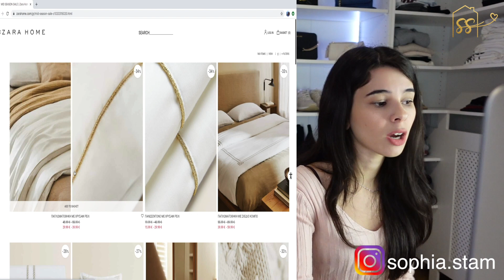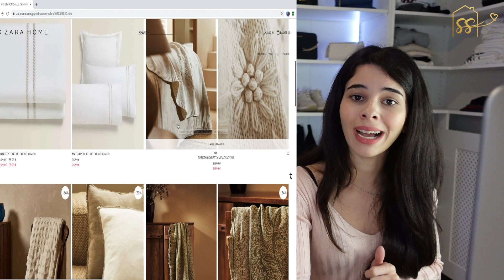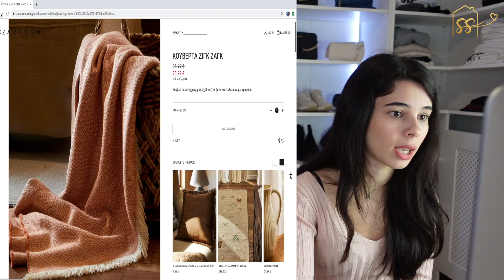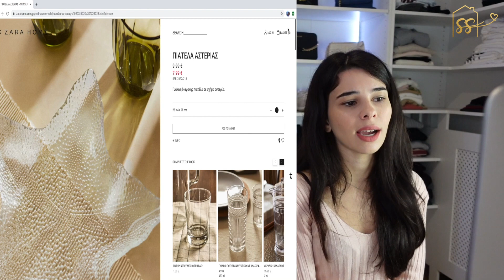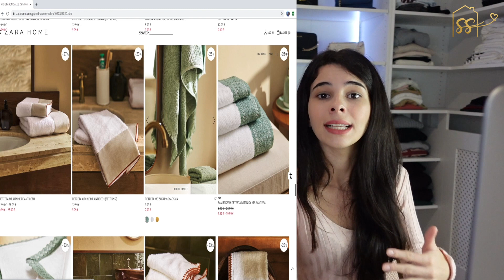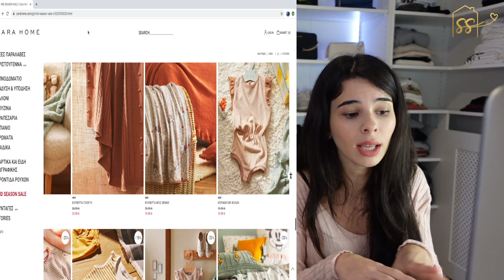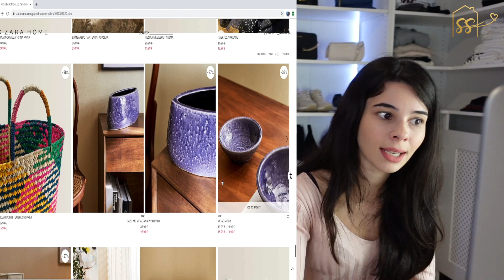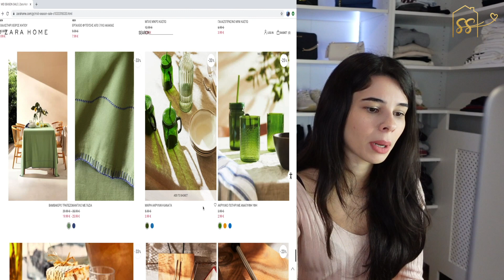ZARA HOME | Εκπτώσεις | Eshop | Sophia Stam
Γεια σας!Τι κανετε?
Στο σημερινο βιντεο ασχοληθουμε με το πολυ αγαπημενο μου καταστημα ZARA HOME.Αποφασισα να ξεκινησω μια νεα σειρα βιντεο, εφοσον βρισκομαστε στο σπιτι μας και ο μοναδικος τροπος να ψωνισουμε ειναι τα eshop ,  να δουμε μαζι το eshop  απο το ZARA HOME και να σχολιασουμε μαζι τις προσφορες που εχει αυτο το διαστημα. Ενα διαφορετικο βιντεο οπου θα ηθελα μαζι να σχολιαζουμε αυτα που βλεπουμε στο ZARA HOME και αν αξιζει να αγορασουμε κατι. Γραψτε μου κατω στα σχολια εαν σας αρεσε αυτο το βιντεο και τι αλλο καταστημα θα θελατε να δουμε μαζι. Ελπιζω να σας αρεσε αυτο το βιντεο ZARA HOME | Εκπτώσεις | Eshop
Βρείτε με εδώ:

Τα λέμε στο επόμενο βιντεο xxx

Το βιντεο που παρακολουθήσατε δεν ειναι SPONSORED.This video is not sponsored.